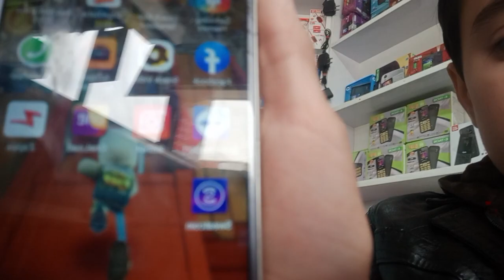November 13, 2022